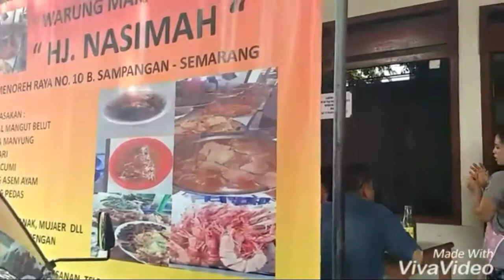Diary Kuliner- Mangut Belut dan Kepala Manyung HJ Nasimah Sampangan Semarang, Pedesnya Nampol!